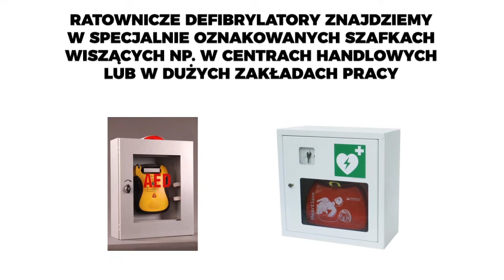WCZESNA DEFIBRYLACJA - AED - PIERWSZA POMOC PRZEDMEDYCZNA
Kolejny odcinek serii filmów instruktażowych z udzielania pierwszej pomocy. Tematem odcinka jest użycie automatycznego defibrylatora zewnętrznego (ang. Automated External Defibrillator - AED).
AED to sprzęt medyczny, który analizuje rytm serca, a w przypadku nieprawidłowości pracy serca, podejmuje decyzję o konieczności zastosowania defibrylacji.

Another episode of a series of first aid instructional videos. The topic of the episode is the use of an Automated External Defibrillator (AED)